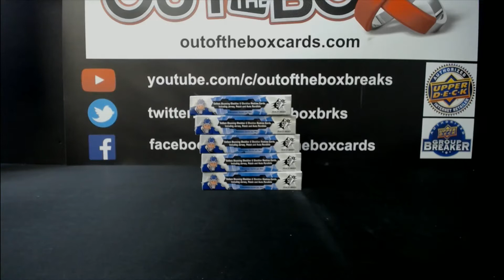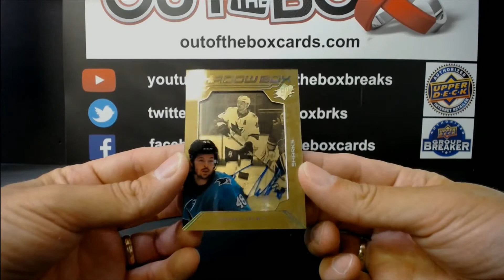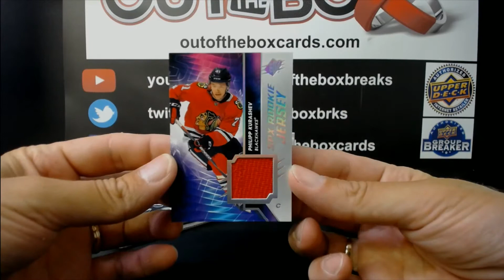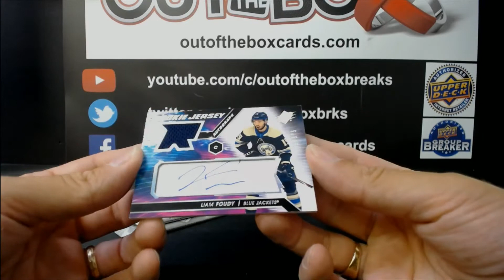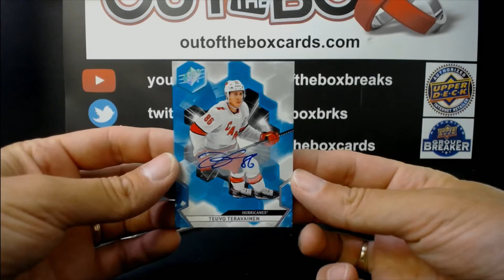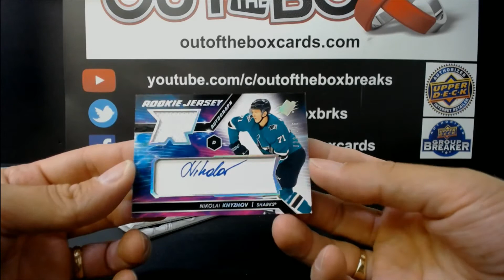Out Of The Box Group Break #9624 20-21 SPX HALF CASE TEAM BUY